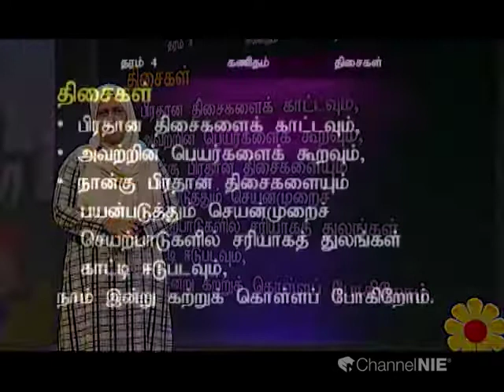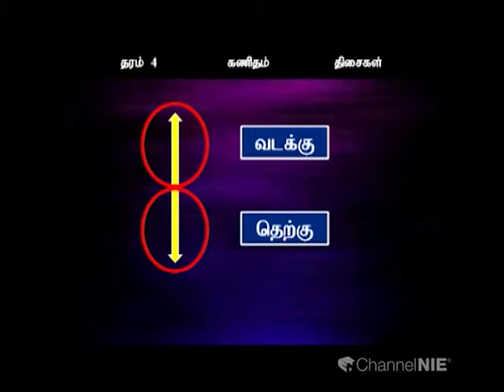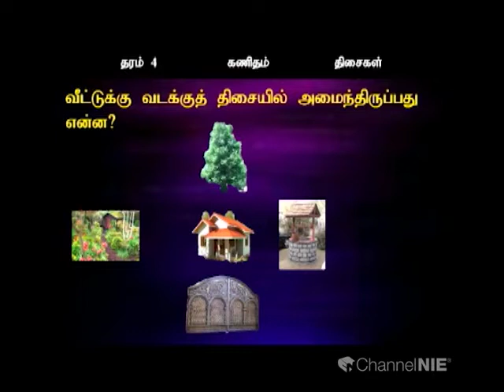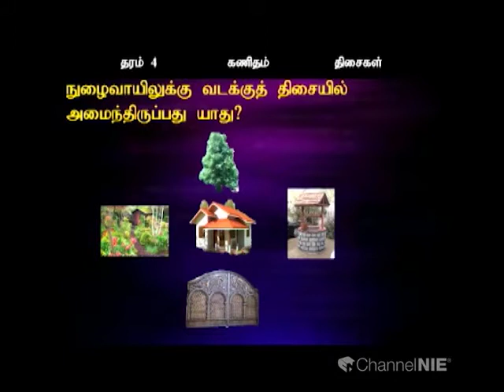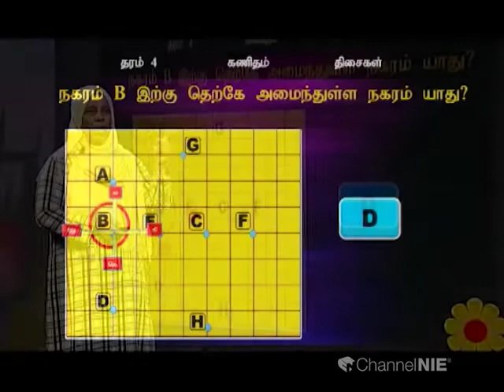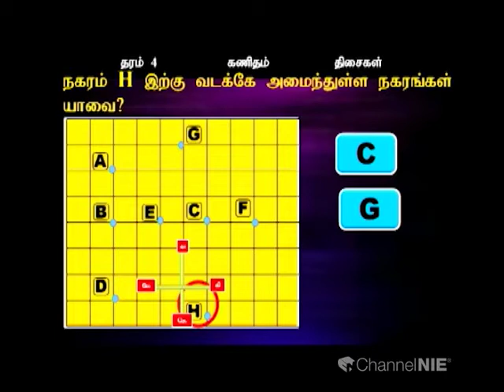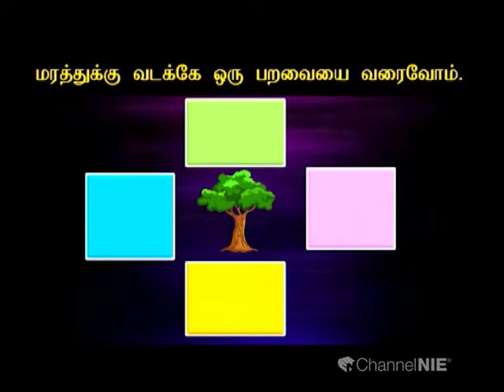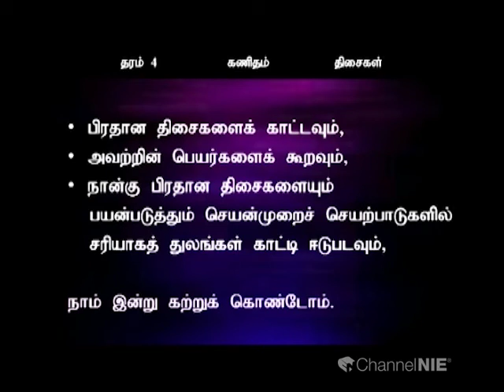திசைகள் | தரம் 4 | Mathematics | கணிதம் | N 06